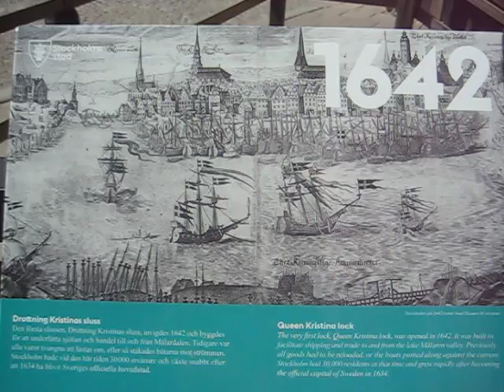fakta slussen 1642